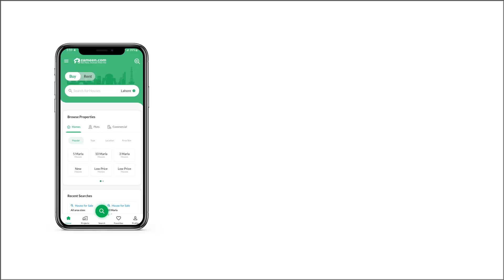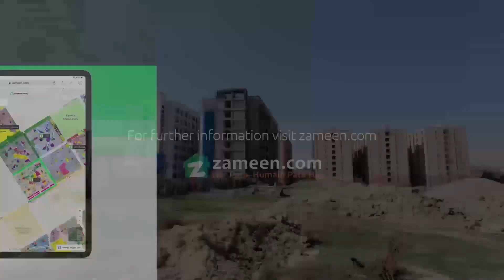7 MARLA RESIDENTIAL PLOT FOR SALE IN I-12 ISLAMABAD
7 Marla Corner Plot In Best Location, Cda Sector Opposite To Nust University And Ijp Road, development Work Is Start In Fast Pace By Cda,for Secure Investment Contact Us For More Detail And Information Contact Us